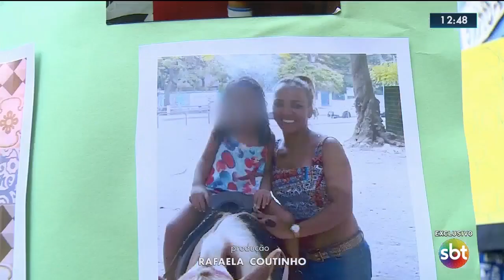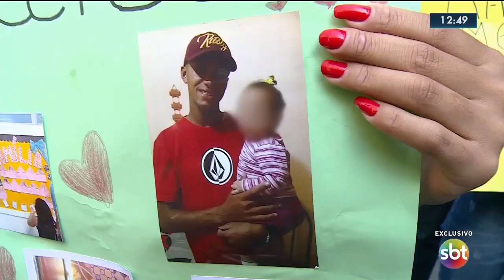Mãe do cantor Nego do Borel se defende após acusações de agressão